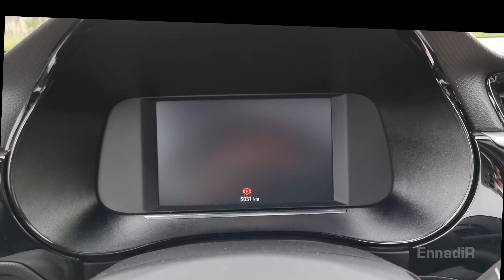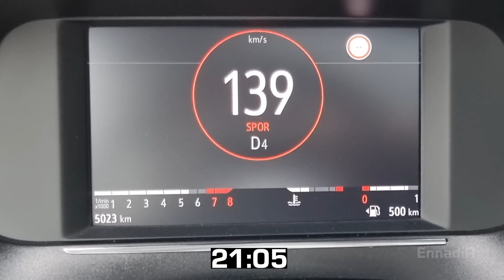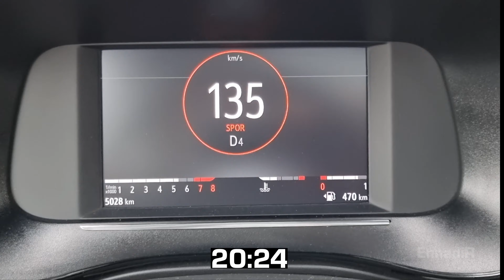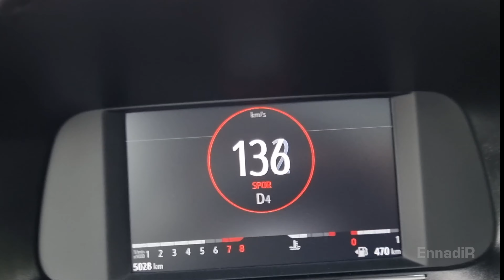Opel Corsa 1.2 100 hp 0-100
Opel Corsa 1.2 Elegance 100 hp 0-100

Intro(0:00)
İç mekan(0:43)
Kapı sesleri(0:53)
Hızlanma(1:05)

s

opel corsa 1.2 100 hp benzin at8 edition 2022,
opel corsa edition 1.2 t at8,
opel corsa 1.2 100 hp at8 elegance,
opel corsa 1.2 130 hp benzin at8 ultimate,
1.2 opel corsa alınır mı,
opel corsa 1.2 motor arıza lambası neden yanar,
opel corsa 1.2 130 hp acceleration,
opel corsa 1.2 benzin,
opel corsa 1.2 benzinli mt-5 75 hp elegance Manuel 2022,
2022 opel corsa 1.2 elegance,
2020 opel corsa 1.2 75 hp essential,
2020 opel corsa 1.2 75 hp edition,
2004 opel corsa 1.2 enjoy,
2021 opel corsa 1.2 benzinli at-8 100 hp edition,
2020 opel corsa 1.2 edition,
2021 opel corsa 1.2 75 hp essential,
2016 opel corsa 1.2 essentia,
2015 opel corsa 1.2 essentia,
2022 opel corsa 1.2 edition,
1.7 corsa 0-100,
1 7 opel corsa
opel corsa 1.2 xel 55kw 75cv edition 5p opiniones,